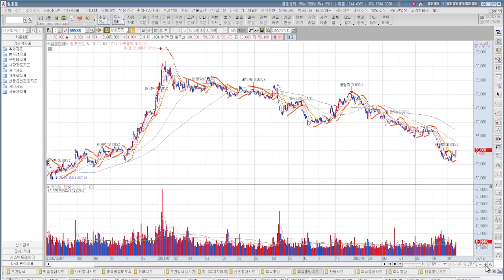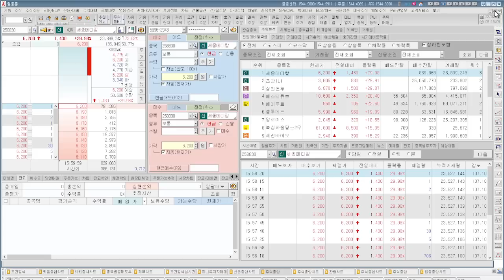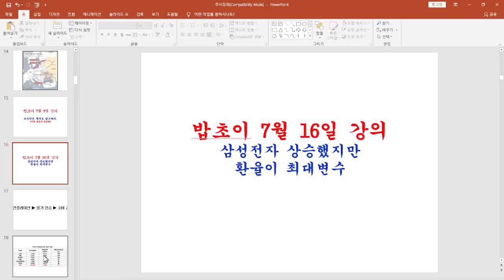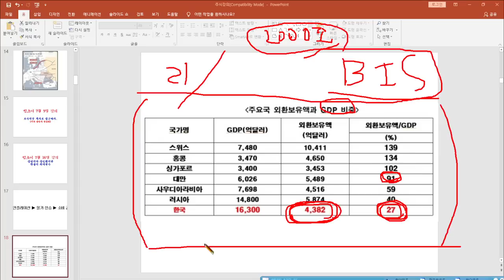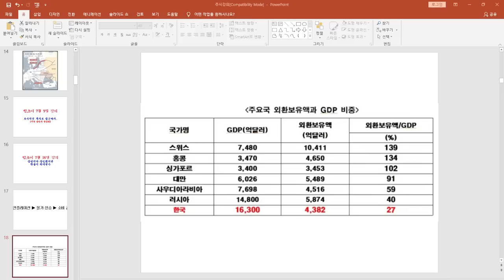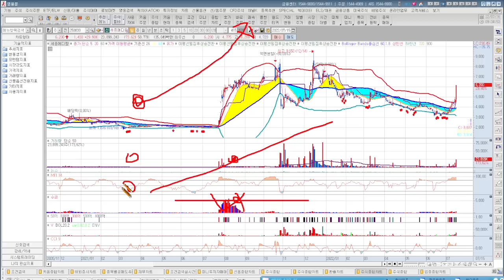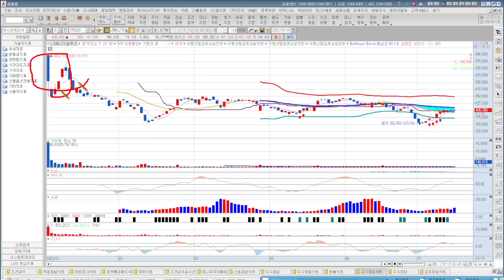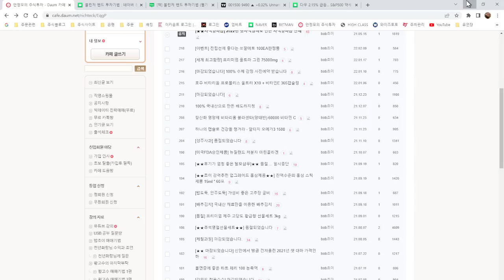[주식]삼성전자 상승했지만 환율이 최대변수 밥초이 강의(20220716토)주식 주식투자 주식강의 주식공부 주식초보 주식단타 주식고수 단타매매